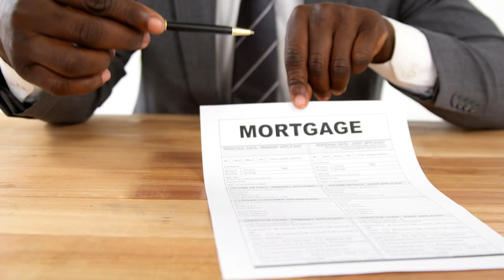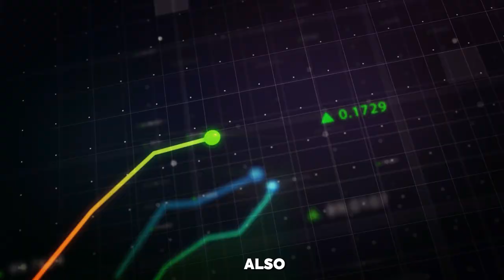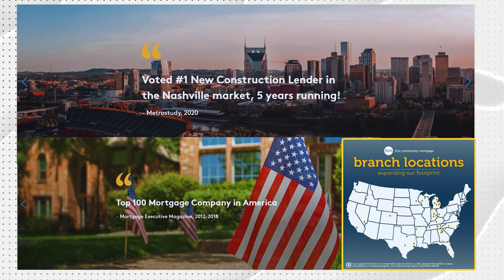The Power of Community at First Community Mortgage, Keith Canter on Mortgage Leadership | E19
In this week's special MikeDrop episode, we capture key highlights from our interview with Keith Canter, CEO of First Community Mortgage. Keith, with his 25+ years in the mortgage industry, shares his journey from starting as an independent mortgage banker to leading a respected nationwide lender that values people and community at its core. Under his leadership, First Community Mortgage has expanded its footprint across the country, while focusing on cultivating a supportive, growth-oriented environment for its team members. This episode offers a glimpse into what makes Keith’s leadership—and FCM itself—remarkable in the mortgage world.

Keith’s unique approach to success lies in his focus on personal development and mentorship. He believes in creating a “community within a community” at FCM, where leaders have the autonomy to innovate, and each team member has the opportunity to grow. This value-driven approach is evident in FCM’s strong balance sheet, their fully approved lender status with Fannie Mae, Freddie Mac, and Ginnie Mae, and their high rankings and accolades, such as the Best Place to Work and Top Workplace USA awards. Keith’s leadership philosophy centers on gratitude and discipline, traits he sees as essential in both challenging times and periods of growth. He reflects on FCM’s journey through the mortgage market’s turbulent periods, like the 2007 crisis and recent rate fluctuations, crediting gratitude as a constant that has kept the company moving forward.

Reflecting on Coach Nick Saban’s “Nothing Speech” from the Pat McAfee Show, Keith shares insights about discipline. He emphasizes that past success in loan origination doesn’t guarantee future achievement. Without discipline, commitment, and continuous effort, Keith says, "Nothing" is achieved—a lesson he believes every loan officer should internalize. This is a reminder to stay driven, focus on the fundamentals, and never settle. At FCM, this philosophy extends into every facet of their structure, from their lean yet supportive infrastructure for loan officers to their dedicated in-house marketing team that amplifies each individual’s work.

Keith highlights the unique values FCM fosters—values that are actively practiced, not just printed on walls. The organization regularly recognizes and rewards team members who embody these values, and Keith explains that real leadership lies in addressing areas where values are lacking. For him, fostering a culture of transparency and encouraging healthy conflict are key to building a strong, resilient organization. This episode captures how FCM's values shape a culture that not only drives the company’s success but also positively impacts the communities they serve.

First Community Mortgage’s achievements speak for themselves: from numerous awards to their place as a Top 100 Mortgage Company in America, FCM’s commitment to ethical practices, recognized by the BBB Torch Award for Ethics, and their focus on diversity and inclusion with the Mortgage Bankers Association DEI Leadership Awards are a testament to their integrity and dedication. Keith’s story is one of vision, growth, and unwavering commitment to both his team and the wider mortgage community.

This MikeDrop episode captures the essence of Keith Canter’s leadership and why First Community Mortgage stands out as a mortgage industry leader. It’s a must-watch for anyone looking to understand the values that define a thriving, people-focused mortgage company that’s making a true impact.